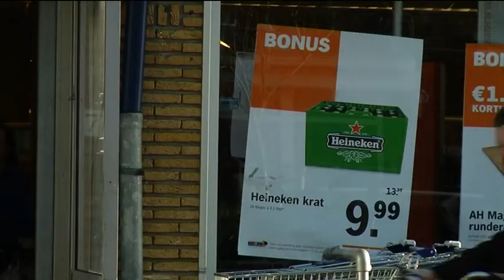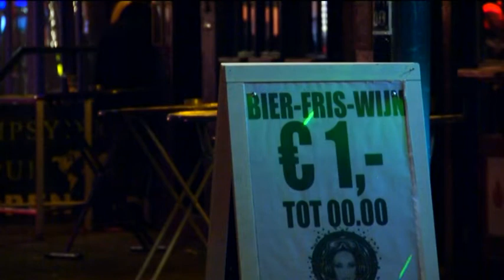Geen steun voor verbod stunten bierprijs in supers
Supermarkten kunnen blijven stunten met bierprijzen. Het voorstel van het college van B & W om het stunten met alcohol te verbieden, krijgt geen steun van de gemeenteraad.

De politieke partijen denken dat de maatregel weinig effect heeft, omdat bier van b-merken vaak al voor een habbekrats te koop is. Ook denken ze dat het plan moeilijk te handhaven is.

De maatregel is onderdeel van een nieuwe drankverordening. Het college wil daarmee het alcoholmisbruik onder jongeren tegengaan. Een andere maatregel uit de verordening, het verbieden van happy hours in kroegen, krijgt wel steun van de gemeenteraad.

Aan de horecaondernemers wordt gevraagd er zelf voor te zorgen om zich aan de afspraken te houden. Een aantal partijen heeft nog twijfels of ondernemers de afspraken nakomen, omdat ze geld verdienen met de stuntacties. Wethouder Depla heeft beloofd dat als ondernemers zich toch niet aan de afspraken houden, ze ook forse sancties opgelegd krijgen.

Over het plan om de schenktijd in sportkantines te vervroegen, zijn nog twijfels bij een aantal fracties. Het college wil dat in de kantines na middernacht geen alcohol meer geschonken wordt, maar dat vinden onder meer de VVD en D66 te streng.